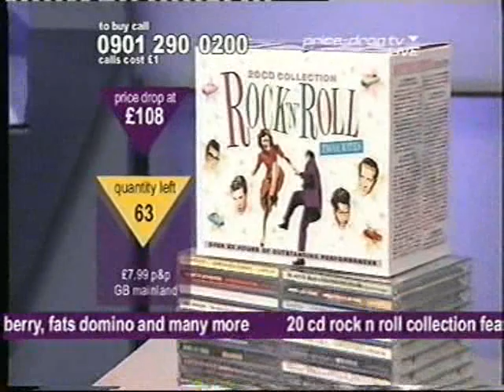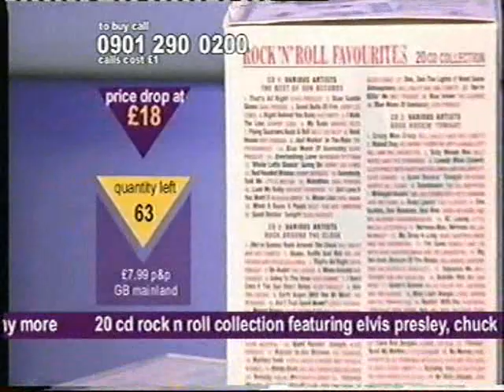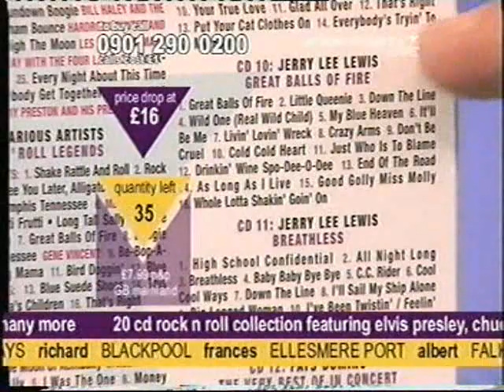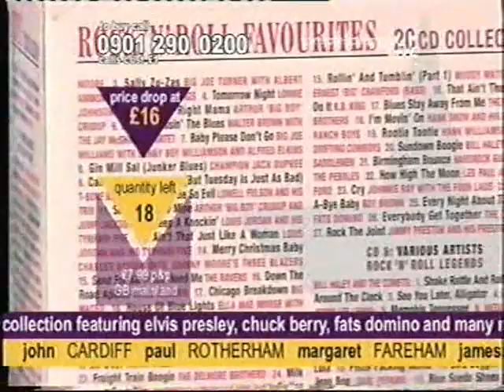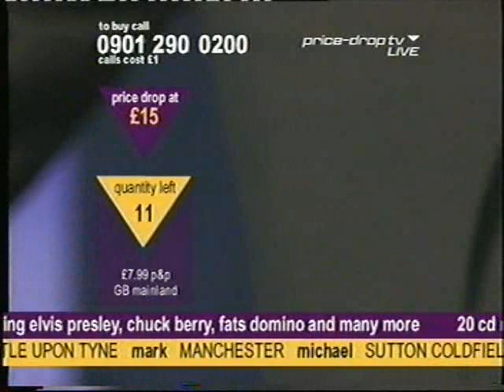Greg Scott on Price-Drop TV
A vintage recording of Greggles from back in the day.
Here he has the struggle of selling of a ring, and some CDs to the viewing public.
Despite all odds, he manages to make this strangely entertaining!

Will fix the aspect ratio and mono sound when I have the time to re-edit and upload again.